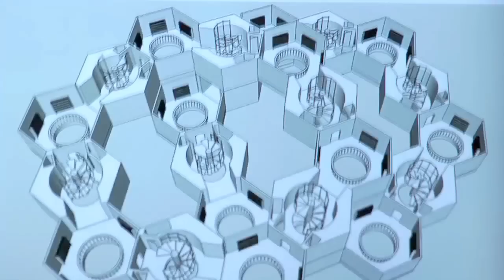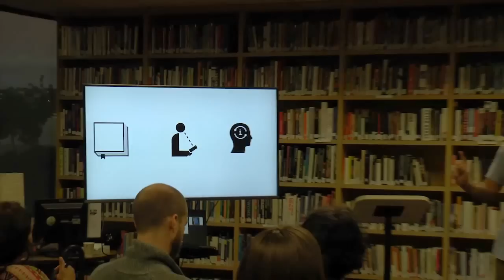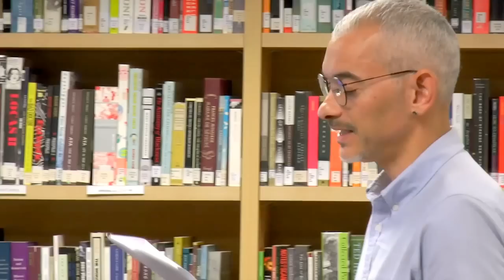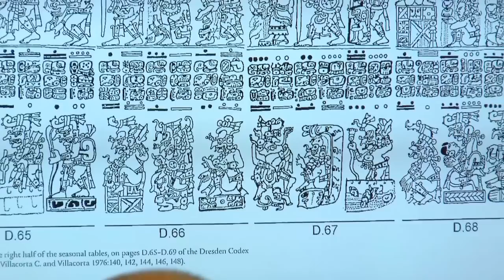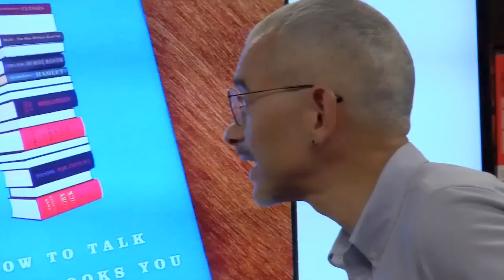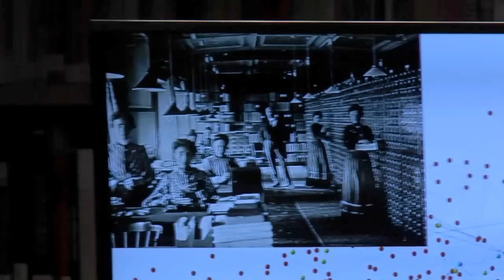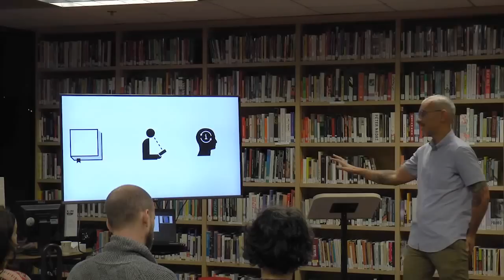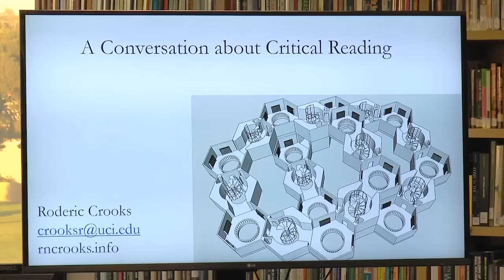Critical Reading Workshop - Roderic Crooks, PhD - "We're Not Robots, We're Readers" 02/22/17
Join Roderic Crooks, PhD, and explore how we interpret what we read, our influences, personal and historical, and why an ethical perspective on reading deepens our knowledge and opens our minds. Reading isn’t just mechanically pulling information from a text; it’s a relationship between you and the text and one well worth exploring.